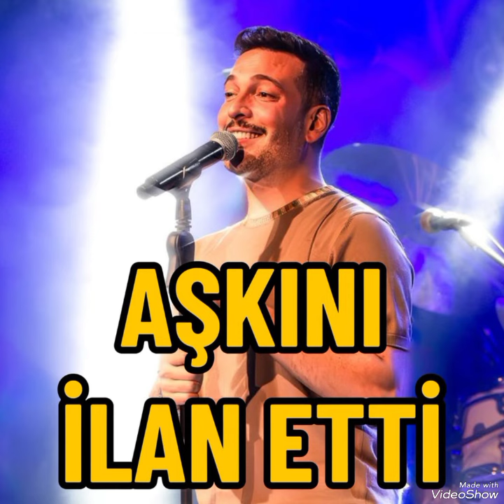Hazal Subaşı is in love with Oğuzhan Koç#hazalsubasi#keşfet#yenidizi#